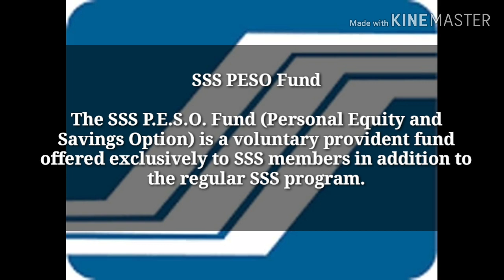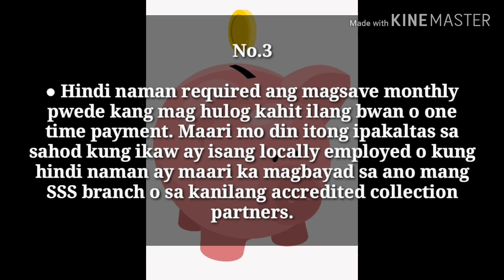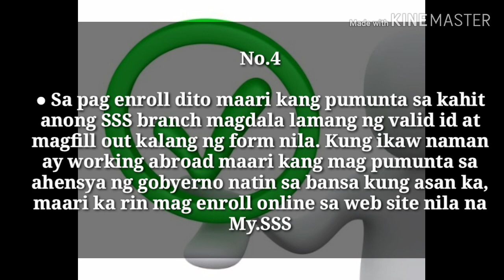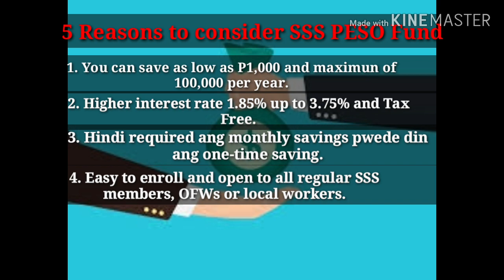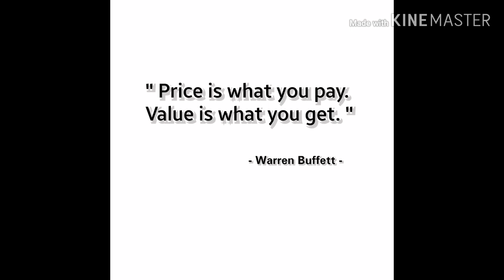SSS PESO Fund (Personal Equity and Savings Option) Paano magsave sa SSS PESO FUND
Paano mag save sa SSS PESO FUND
5 Dahilan para mag save sa SSS Peso Fund
Simpleng dahilan para mag invest tyo

Click Link for ENROLLMENT FORM